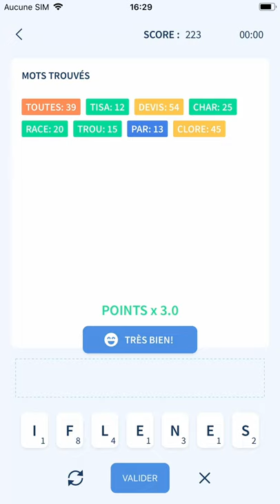Découvrez l’application Figaro Jeux : mots croisés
8 jeux de lettres et de chiffres pour vous occuper et faire travailler vos méninges :
- Les grilles de MICHEL LACLOS : un véritable défi pour les cruciverbistes endurcis
- La grille quotidienne de mots croisés du Figaro.
- Suivez les flèches, croisez les mots avec les mots fléchés du Figaro
- 400 grilles de SUDOKU pour tous les niveaux
- Entraînez-vous au calcul mental avec le compte est bon.
- Les 7 lettres du Figaro : formez le plus de mots possibles avec les 7 lettres proposées dans le temps imparti.
- Des lettres à l'infini avec les mots mêlés
- Fusionnez les paires en combinant les lettres identiques dans Paires ou perds !

Afin de favoriser des débats de qualité, nous vous rappelons que vos commentaires sont relus par des modérateurs professionnels. Les propos contrevenant à cette charte ) seront retirés, et leurs auteurs sont passibles de bannissement.